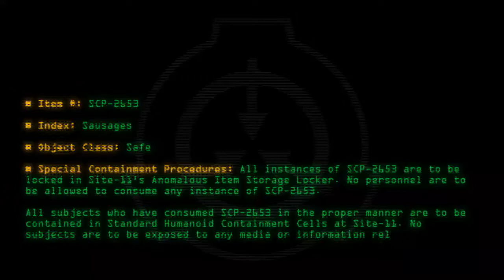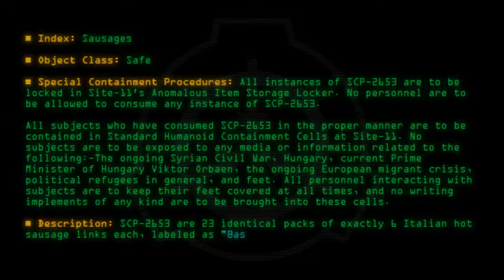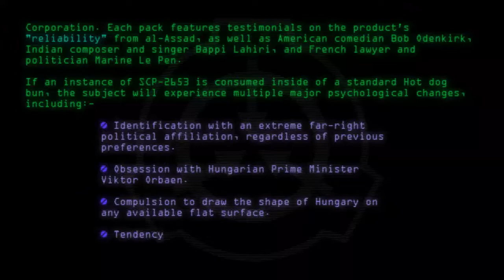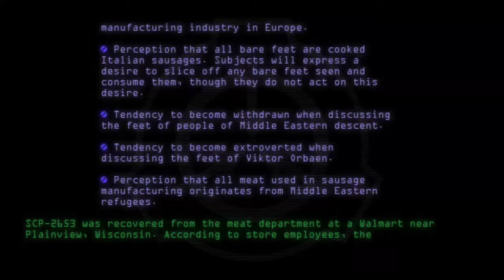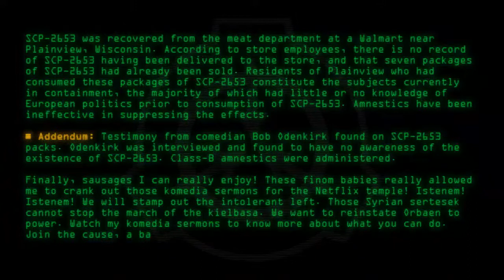SCP-2653 - Sausages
Code: SCP-2653
Title: Sausages
Rating: 35
Wordcount: 856
Last Edit: 19 May 2018 03:10
Revision: 12